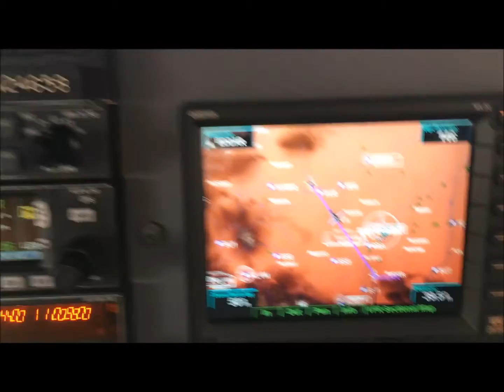Podmračené počasí směr Yellowstone, USA 2016, po 5. 9. 2016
Oblačnost nešla přeletět, byla příliš vysoká, nakonec nás donutila přistát, protože v horách ji nešlo ani podletět - základna mraků byla pod úrovní vrcholů.